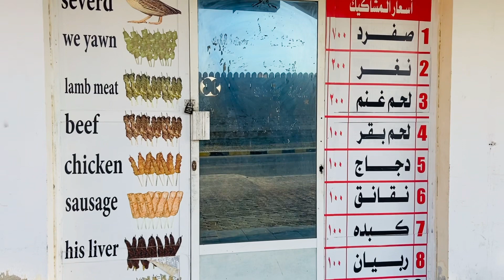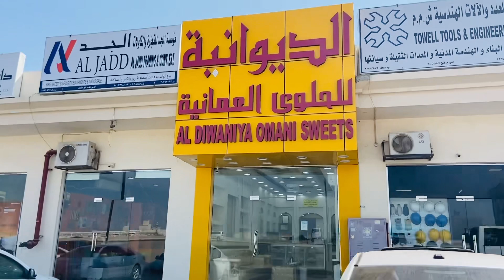Hello!! What Are YOU Doing Here?! 🚴🏼‍♂️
Day 213. 56km (66597kms)

A cacophony of muezzins woke me at 5am, so I was up and packing by 6:00 as I’d (half-heartedly) promised the security guard the night before. I gave the incoming cleaner the fright of his life, but once he’d regained his composure he brought me paper cups of very watery Arabic coffee, and very strong, thick, sweet Indian-type chai.

Thanks to this early start I had the roads to myself as the sun rose. It’s unclear to me if the temperature has suddenly dropped or if this side of the coast is cooler, but either way it is much more pleasant for riding; I didn’t sweat all day until after sundown. (Can anyone explain to me the phenomenon I’ve noticed since Dubai that the humidity RISES after sunset?)

Without much planned for the day I u-turned at a sign for Omani sweets. Enjoying the different samples I could taste how expensive they were. Regrettably they didn’t have a pannier-friendly (or wallet-friendly!) size dessert, so I left empty handed.

After a bit of a effort I found some wifi and who should I find to be just 10kms away?! Only John White, a cycling friend I’d met this time last year in Demre, Turkey! After we managed to get ourselves to the same side of the highway we picked up some supplies and headed to the beach where we passed the afternoon comparing Iran experiences and catching up on each other’s year of bike adventures.